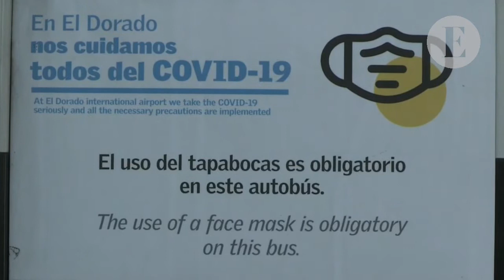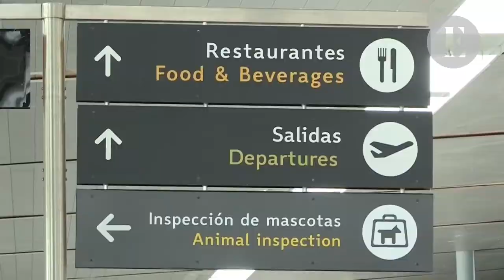Colombia se prepara para una Navidad sin fiestas por incremento de covid-19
Alcaldes y gobernadores establecieron toque de queda en la Nochebuena y la Nochevieja para mantener a las personas en sus casas